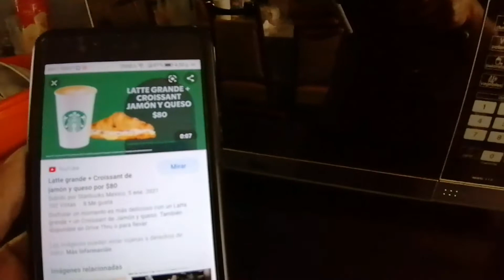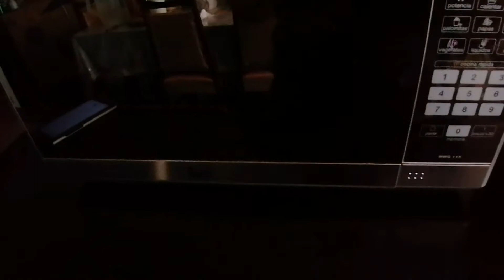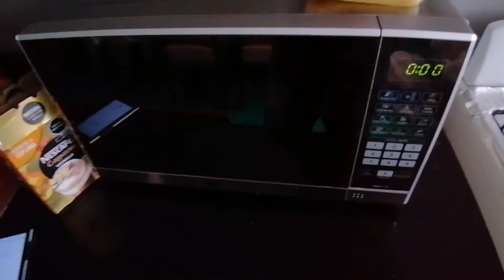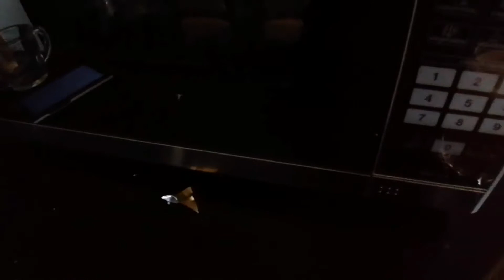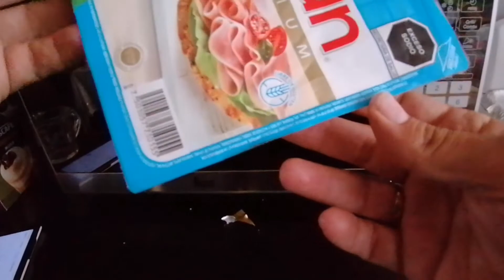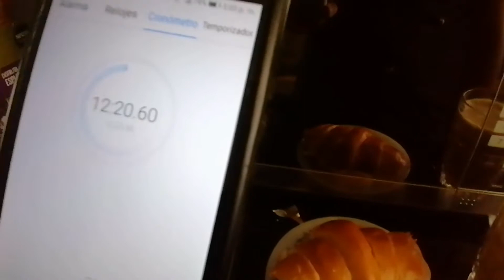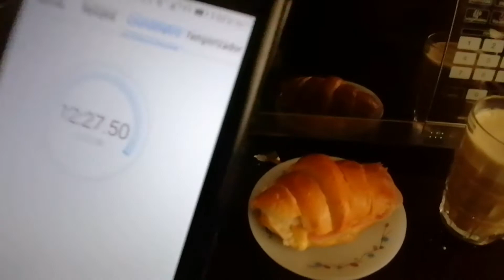Croissant de jamón y queso, como los de Starbucks con un cafe cappuccino sabor vainilla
En el video describo la manera en que preparé croissant con jamón y queso y un cappuccino sabor vainilla estilo Starbucks